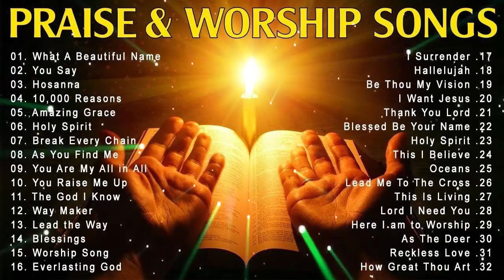Reflection of Praise & Worship Songs Collection 🙏 Beautiful 100 Non Stop Praise and Worship songs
. 10000reasson.08. THANK YOU LORD - STEVEN SAMUEL DEVASSY-10. Hallelujah (cover) ELENYI,
. Hosanna- Hillsong United Cover - Nikkiphillippi & Maddy McQ